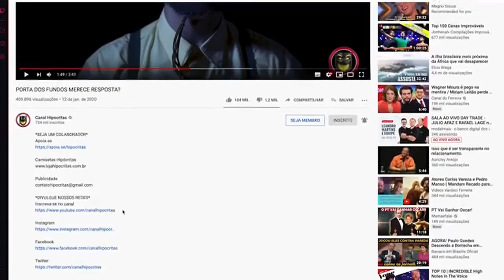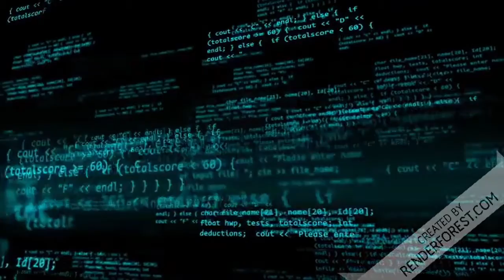JUSTIÇA CANHOTA TORNOZELEIRA ELETRÔNICA